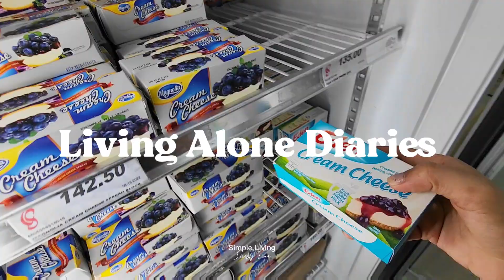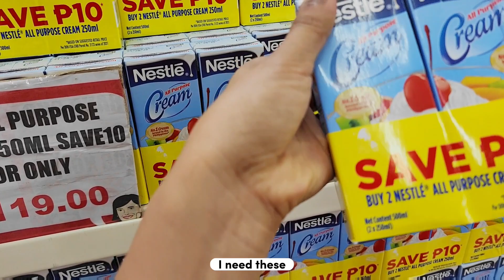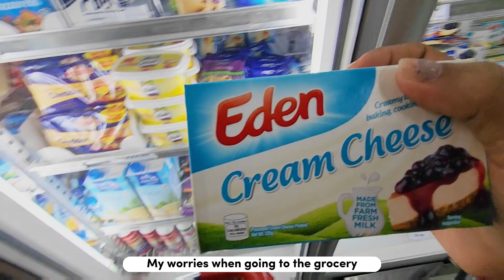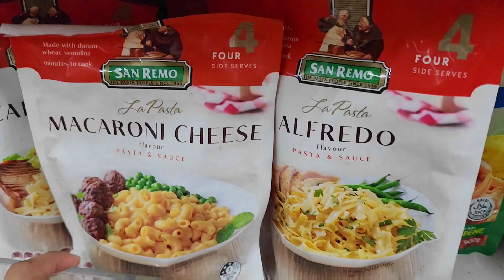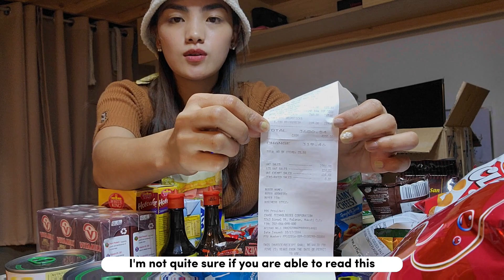Living Alone Diaries| Monthly Grocery Haul for Solo, HOW MUCH I SPENT MONTHLY, Relaxing vlog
Hello everyone!
Today is another Grocery Haul which most of you awaits.
I will also share with you guys how much spent for my monthly grocery.
Veggies are not yet included in this budget but I hope this helps.